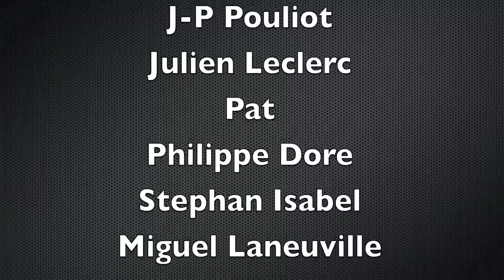Full Plaza Part 2012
Plaza Footage 2012
Thanks to All The People For The Footage
Shoot All Skaters
Green Smoke Prod.